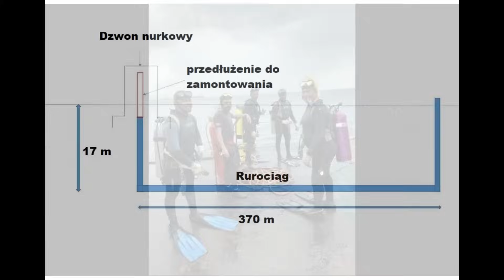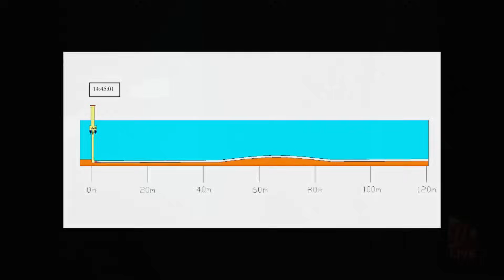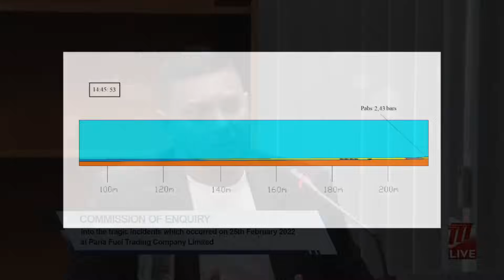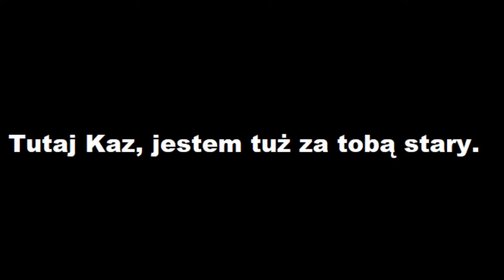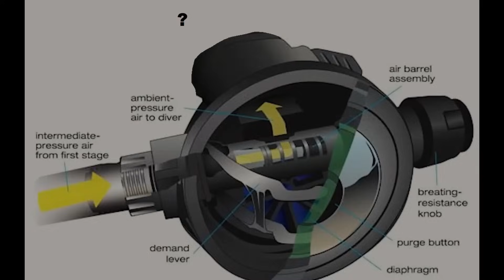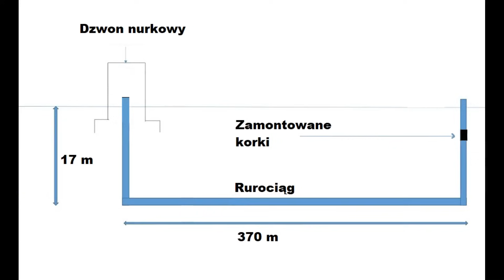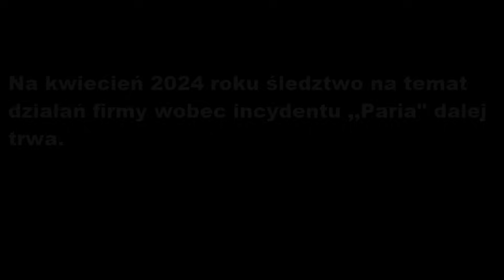Nurkowie wessani do rurociągu. Incydent Paria. Prawdziwy Horror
25 lutego 2022 roku piątka nurków zostaje wessana do rurociągu. Odpowiada za to zjawisko zwane Delta P czyli różnicy ciśnień. Sprawa Paria Diving Incident trwa do dziś.

Muzyka: Madness - Creepy Music,  What Lies Beneath - Underwater horror ambiance
Autor: Robert Austin Music

Nie jestem autorem ani nie roszczę praw do materiałów użytych w filmie.  Są one wykorzystane w ramach prawa dozwolonego użytku w celu lepszego zilustrowania zjawiska.
I am not the author nor do I claim the rights to the materials used in the video.